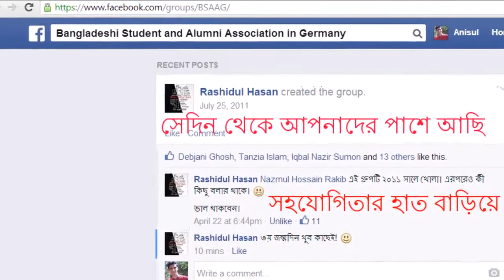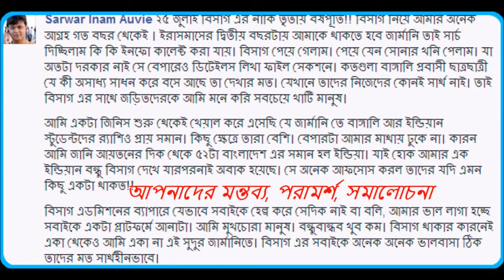Happy Birthday BSAAG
২৫শে জুলাই Bangladeshi Student and Alumni Association in Germany (BSAAG বিসাগের ৩য় বর্ষপুর্তি। শুভ জন্মদিন বিসাগ। শুভ হোক বিসাগের আগামীর পথ চলা...
BSAAG জার্মানিতে বসবাসরত বাংলাদেশিদের একটি অরাজনৈতিক, ধর্মনিরপেক্ষ এবং রাজাকারমুক্ত স্বেচ্ছাসেবী ফোরাম, জার্মানিতে উচ্চশিক্ষা ও ক্যারিয়ারের পথপ্রদর্শক। প্রবাসে বসবাসরতদের একটি সেতু বন্ধন উপহার দেবার পাশাপাশি বিসাগ তার সাহায্যের হাত প্রসারিত করেছে জার্মানিতে উচ্চশিক্ষায় আসতে ইচ্ছুক সকল বাংলাদেশি ছাত্রছাত্রীদের জন্য।

ওয়েব সাইট: www. GermanProbashe .com

আর হ্যা আমাদের ইউটিউভ চ্যানেল সাবস্কাইব করেছেনতো ? নতুন নতুন ভিডিও যোগ হচ্ছে প্রতিদিন। তাই সাথেই থাকুন..